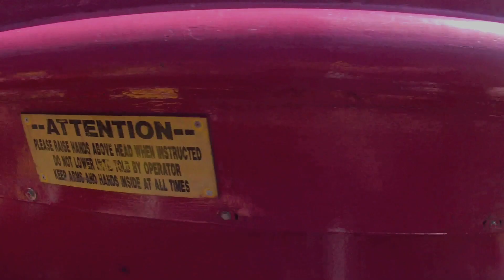Berserker on-ride POV - Kings Dominion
Berserker is my favorite Looping Starship ride! It's usually the first ride to kick off the season. You wouldn't believe how many chicken out & people take the walk of shame.